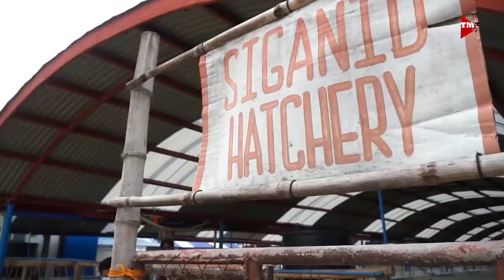Saging na Saba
Pagtatanim ng saging na saba. Alamin po natin mula kay Mr. Harry Peñano, ng Latag Farm.